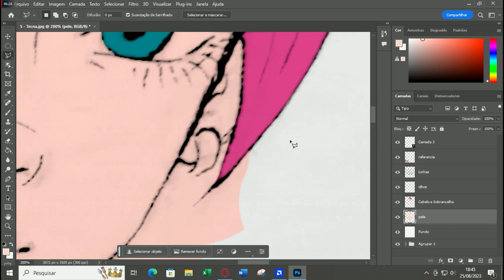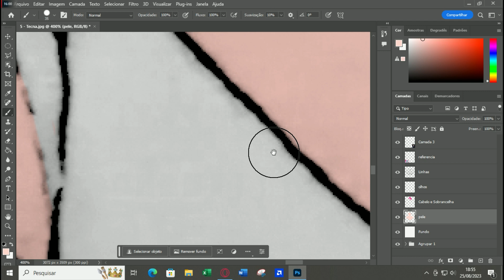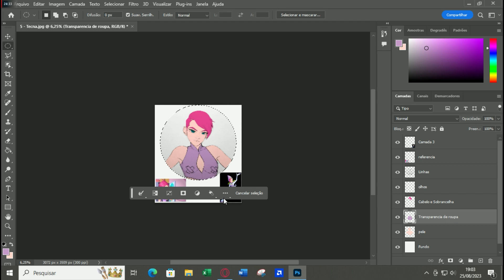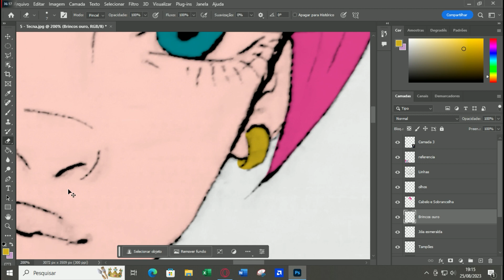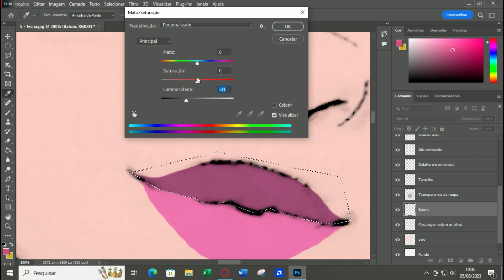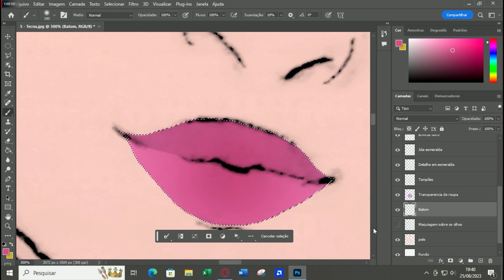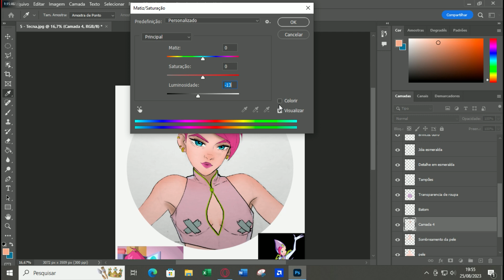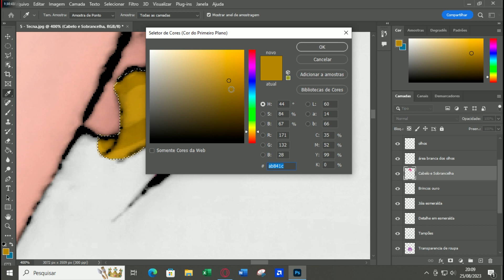Speed Art - Tecna from Winx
Processo de pintura digital de um desenho feito tradicionalmente.

Feito para uma encomenda. Há 10 desenhos nela, esse está incluso. Pintei porque queria experimentar como é pintar digitalmente e registrei o modo que fiz para documentar o processo de aprendizado.

MATERIAIS:
Photoshop (para o processo de pintura)
Papel 120g
Caneta nanquim 0.3 e 0.05

MÚSICAS EM ORDEM DE PLAY:
Shake It - Aakash Gandhi
Crash & Burn - Aakash Gandhi